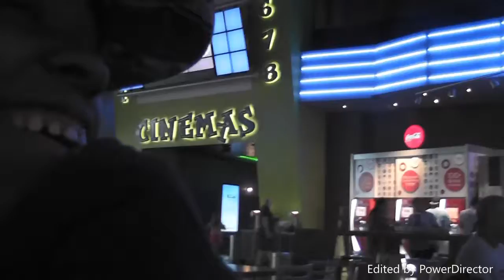The Meg | Lexi Vlog 2 Pt 2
This two part vlog is packed with so much laughter, fun, best friends on a rainy day to go see The Meg part 1 of a two part vlog, don't forget to check out my other videos and